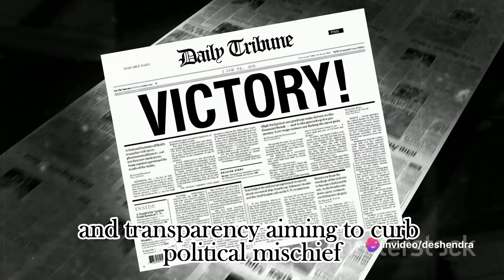Decoding Electoral Bonds: Transparency, Controversy, and Political Funding in India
Explore the intricate world of electoral bonds and their impact on political funding in India. Uncover the controversy surrounding anonymous donations, transparency issues, and the legal battle in the Supreme Court. Stay informed about the latest developments shaping the future of political finance.

Legal Battle
Political Finance Reform
Electoral Bond Explained